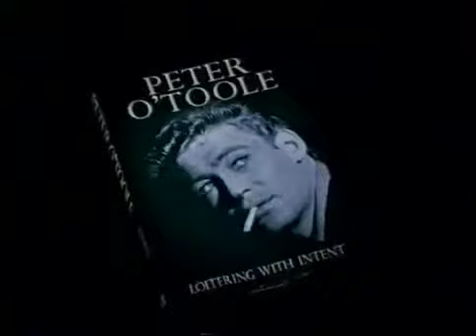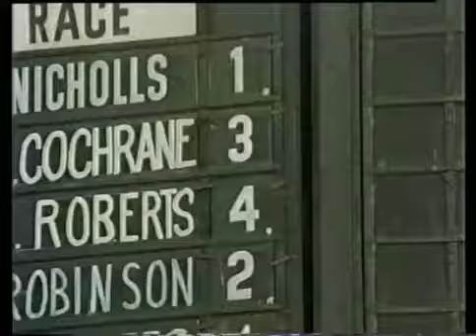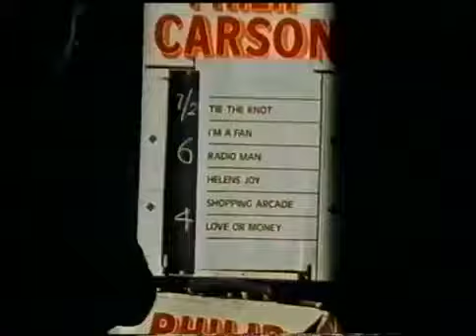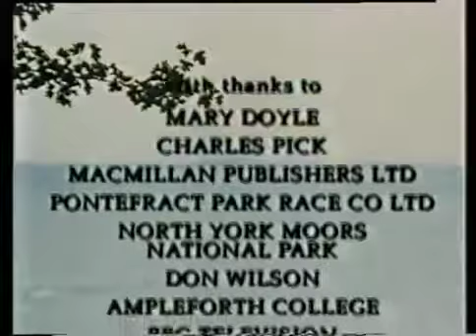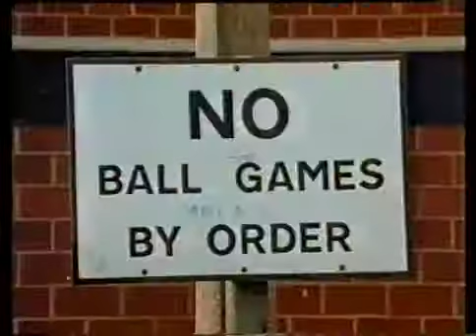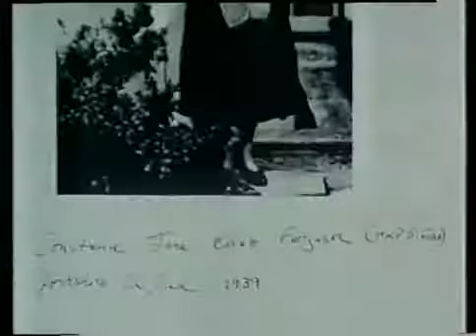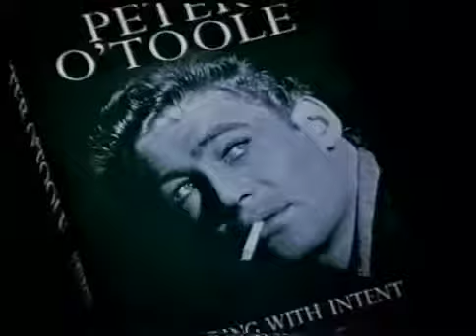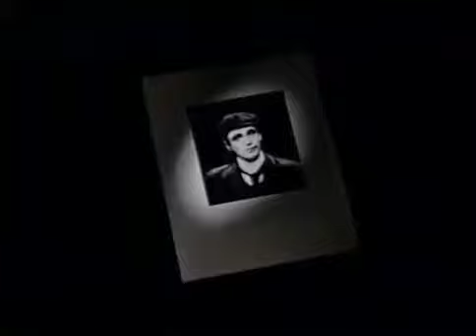Peter O'Toole - Loitering with Intent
Melvyn Bragg interviews Peter O'Toole in 1997 about the first volume of his autobiography. In it we learn of his boyhood obsession with Adolf Hitler and how this led to his involvement in the.

1999 Biographical Documentary. 1999 Biographical Documentary. Melvyn Bragg interviews Peter O'Toole in 1997 about the first volume of his autobiography. In it we learn of his boyhood . .

An extract from a film directed by Frances Dickenson. Peter O'Toole on his father, reading from the first volume of his autobiography, 'Loitering With Intent'